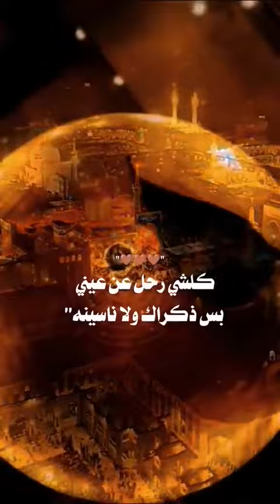٤ ديسمبر، ٢٠٢٣